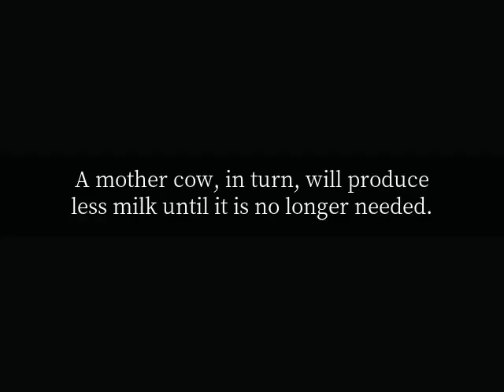How can cows make so much milk?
A cow, like all mammals, produces milk to feed its young. If its calf nurses regularly, the mother cow’s mammary glands will produce enough milk to give the baby animal all the food it needs. Gradually a calf will nurse less as grass and other feed makes up more of its diet. A mother cow, in turn, will produce less milk until it is no longer needed.